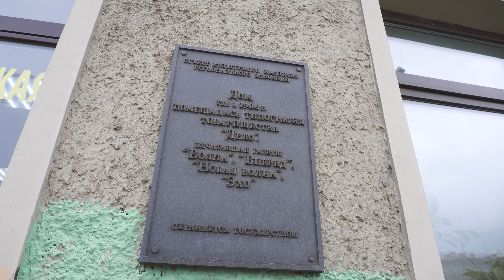СКОЛЬКО СТОИТ Квартира В ЦЕНТРЕ !? 100 м2 / ФОНТАНКА. Тут был ЛЕНИН?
ПРО ПИТЕР - канал Юрия Останина.
"Про Питер" - компания с большим опытом на рынке недвижимости.

✴️Одобрение ипотеки.
✴️Юридическая консультация.
✴️Личная консультация.
✴️ПОКУПКА и ПРОДАЖА объекта на вторичном рынке.

Решение жилищного вопроса "Под ключ".

Описание:
00:00 - Приветствие
00:27 - Метро / Садовая/ спасская/ Пушкинская
01:05 - Дом / Старый фонд
01:30 - Вид на Фонтанку
02:20 - Двор-колодец
02:25 - Парадная / Подъезд
03:10 - Коридор
03:30 - Зольники. Что это?
04:13 - Спальня 1
05:25 - Спальня 2
06: 40 - Спальня 3
07:40 - Ванна/ Туалет/ Санузел
08:10 - Кухня
09:45 - Вывод. Плюсы и минусы.
☎Остались вопросы? Пишите!

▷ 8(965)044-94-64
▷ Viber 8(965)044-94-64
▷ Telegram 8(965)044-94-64